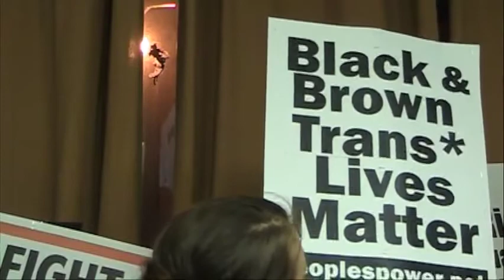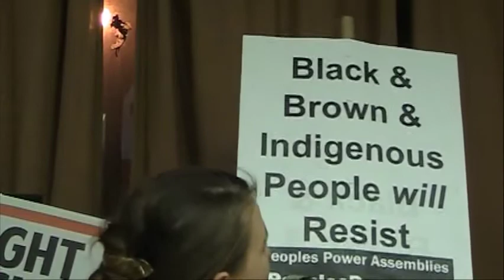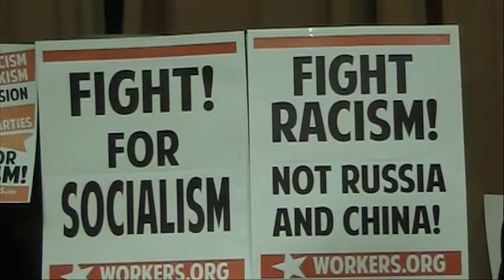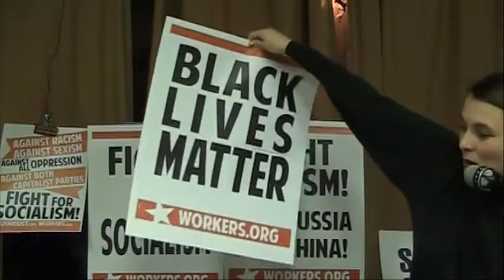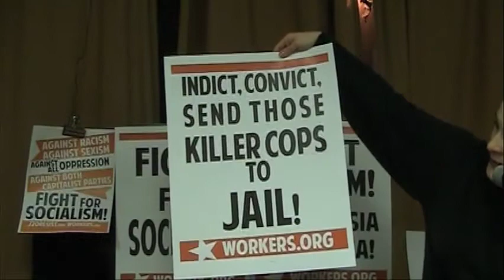Update on J20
Taren Fivek updates on J20 march